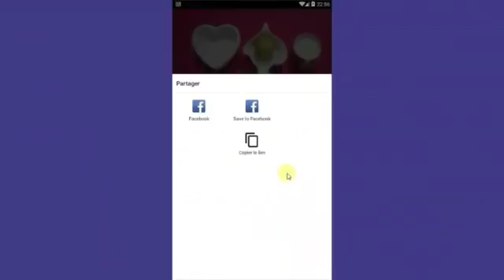بطن مسطح في 5ايام فقط كوب واحد في اليوم سيحرق دهون البطن و الكرش بجنون | بدون ريجيم أو تمارين